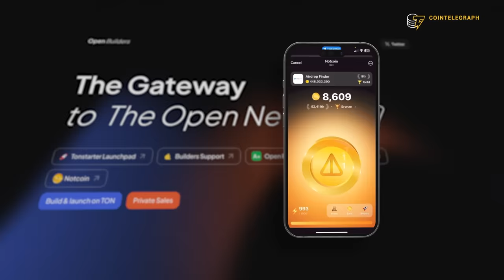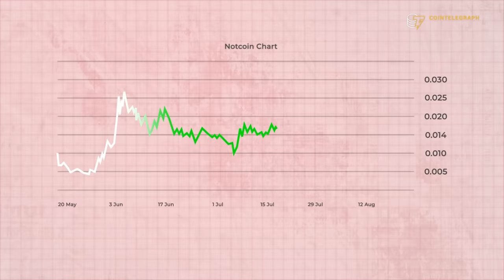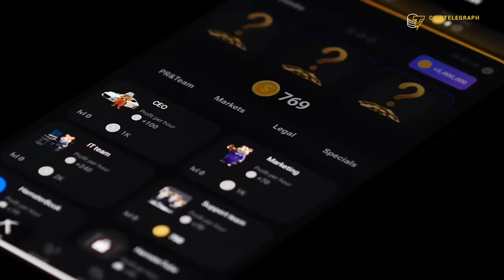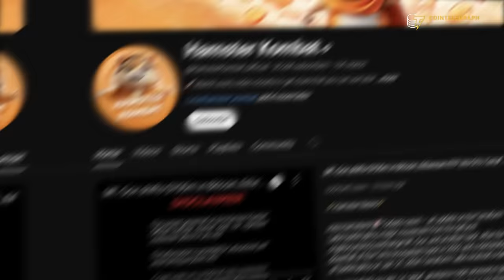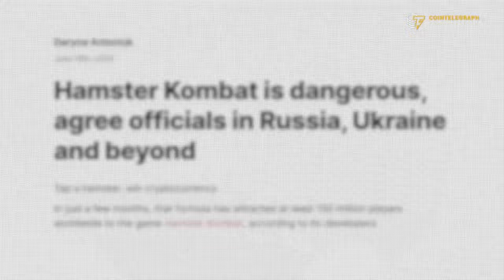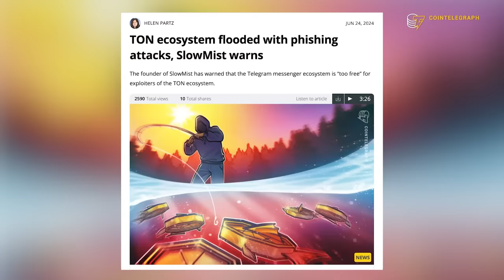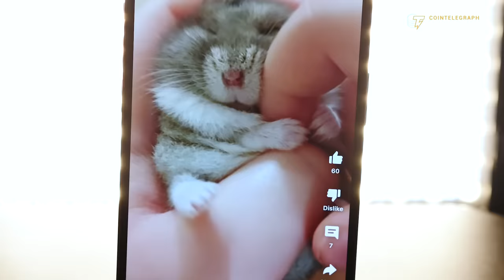The Truth on Hamster Kombat: Revolution or Scam?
This video dives into the viral phenomenon of Telegram clicker games like "Hamster Kombat," which have captivated hundreds of millions of users in just a few months. Touted as crypto's next "killer app," these addictive games are sparking debates across the internet. Are they the future of digital currency, or just another fleeting hype driven by dreams of quick cash? We explore the allure, the excitement, and the growing skepticism surrounding this latest gaming sensation.

0:00 Intro
0:48 The success of Notcoin
2:00 The rise of Hamster Kombat
3:35 The reasons behind Telegram games' success
6:16 Long-term predictions and concerns
8:58 Outro